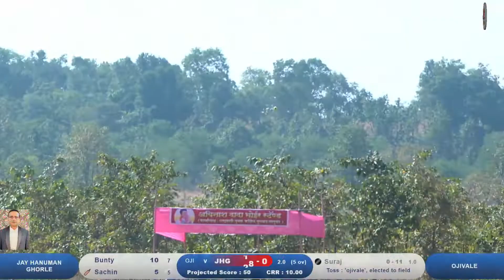OJIVALE VS GHORLE AT CHETAN SMURTI CHASHAK-2022 || MURBAD